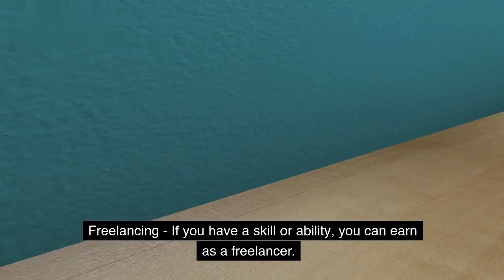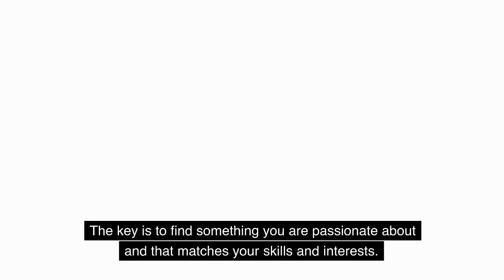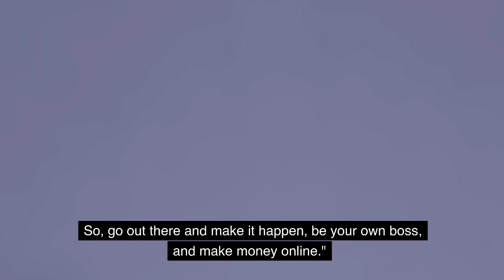Easy Ways to Make Money Online as a Boss | Be your Own Boss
Are you tired of being stuck in a dead-end job? Want to be your own boss and work on your own terms? Look no further! In this video, we will show you 5 easy and proven ways to make money online. These opportunities are perfect for anyone with a computer and internet connection. So, say goodbye to the 9-5 grind and hello to the world of online work. Watch now to learn how to make money online and become your own boss.